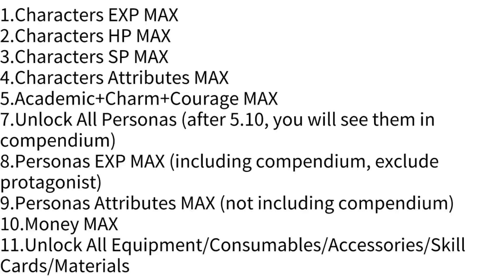Persona 3 Portable Save Editor P3P Save Modding Persona 3 Portable Cheats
1.Characters EXP MAX
2.Characters HP MAX
3.Characters SP MAX
4.Characters Attributes MAX
5.Academic+Charm+Courage MAX
6.Commu Level MAX
7.Unlock All Personas (after 5.10, you will see them in compendium)
8.Personas EXP MAX (including compendium, exclude protagonist)
9.Personas Attributes MAX (not including compendium)
10.Money MAX
11.Unlock All Equipment/Consumables/Accessories/Skill Cards/Materials